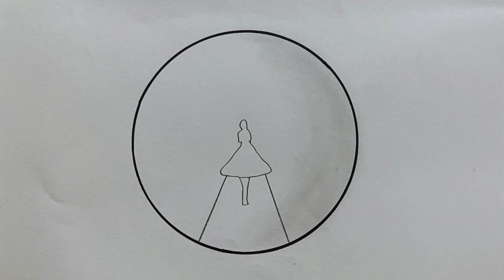How to draw a girl walking in the road || Circle drawing scenery - easy drawing